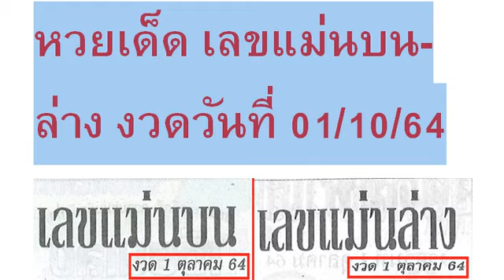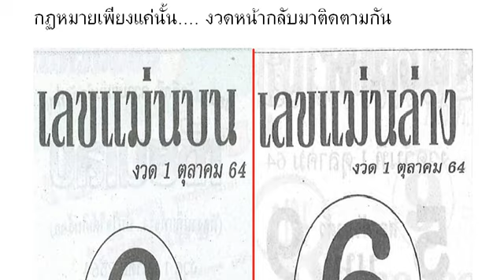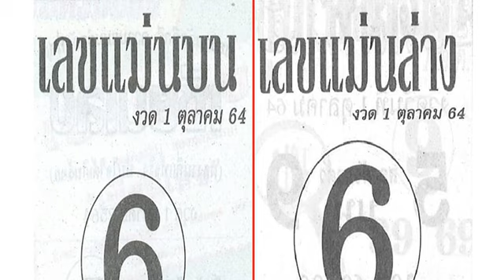2-3ตัวบนล่าง วิดีโอ 01 ตุลาคม 2021 | หว ยเ ด็ด เล ขแ ม่น บน -ล่ าง งวด วัน ที่ 01/10/64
หวยเด็ด เลขแม่นบน-ล่าง งวดวันที่ 01/10/64